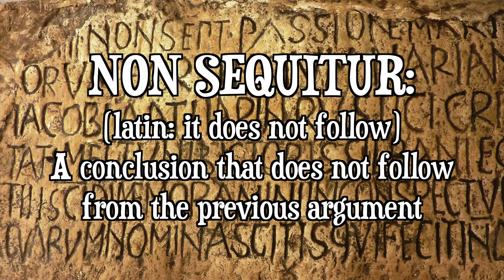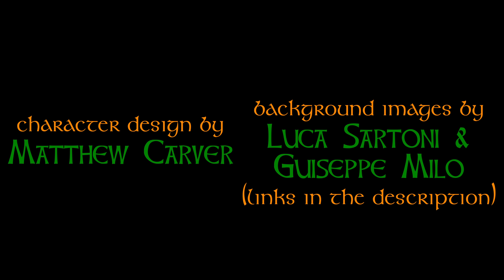Donall and Conall and Dawkins 2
Our Irish amigos are back for another conversation with Richard Dawkins, atheist, evolutionary biologist, and world class rhetorician.